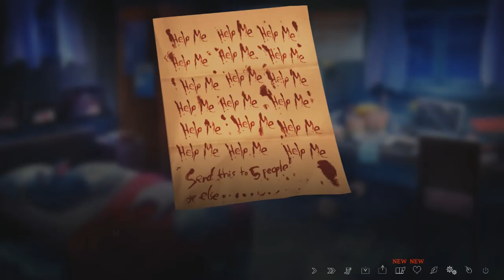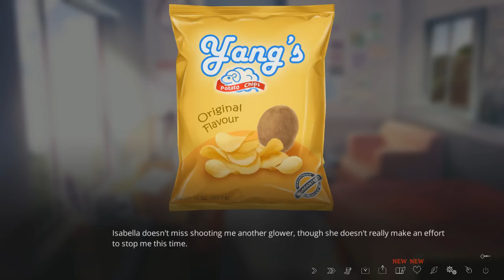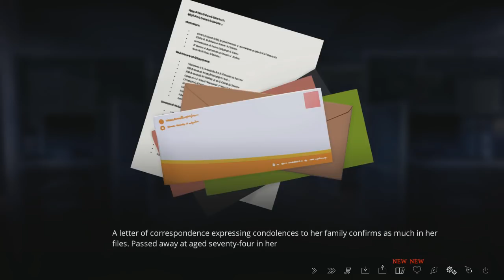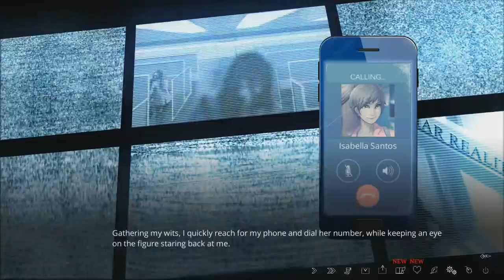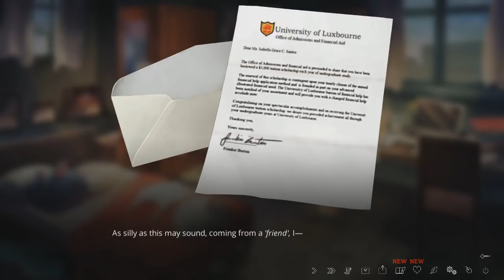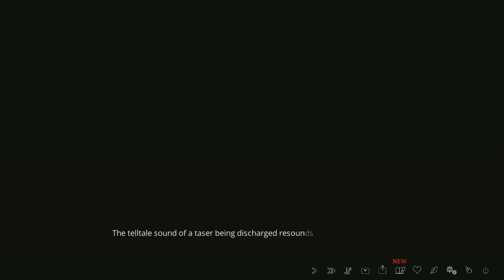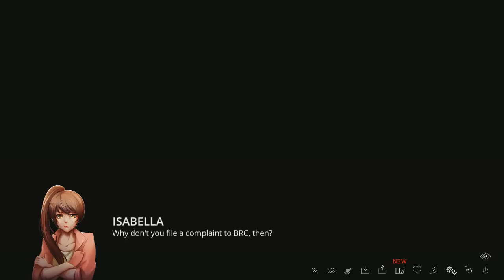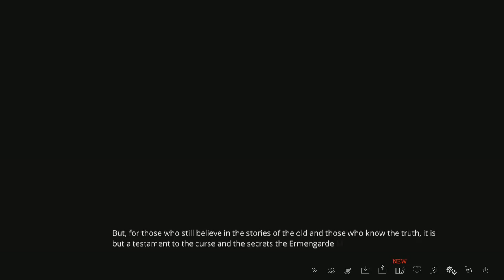The Letter (Horror Visual Novel) - Epilogue Guides | Ashton x Isabella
Epilogue Guides on The Letter, there are lots of Epilogue images you can find in the gallery of The Letter when you explore throughout the game. Some of which are not easy to acquire I feel, including this one, as of version 1.0.6 of The Letter on Steam, each Epilogue CG have a name underneath, whereas before all of them were called "Epilogue".

There's a lot of dialogue between Isabella and Ashton, the majority just being between the two of them with a mixture of emotions, hence the length of this video being over 2 hours long. To acquire the romance ending between Isabella and Ashton, select choices that increases their friendship, additionally with Ashton decrease their friendship with Rebecca to increase the odds of getting a romance ending with Isabella.

Have a particular Epilogue scene you want to see, comment down which one(s) you want to see. In the next time, we look at the romance ending of Zachery and Hannah.